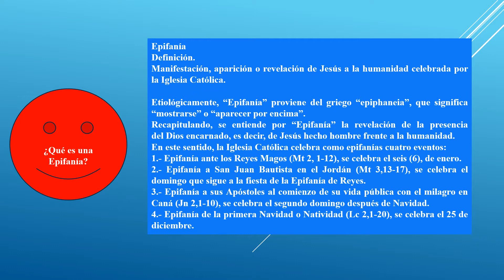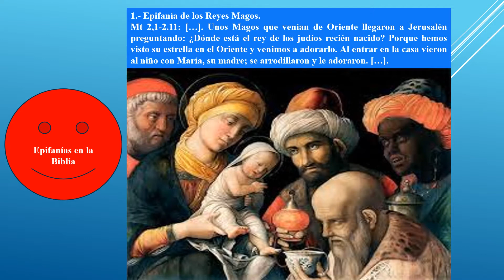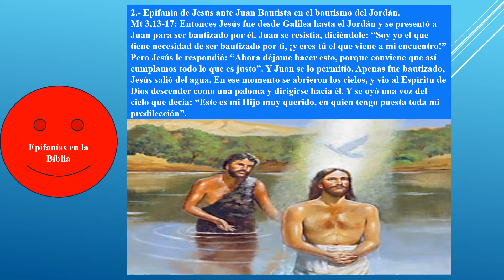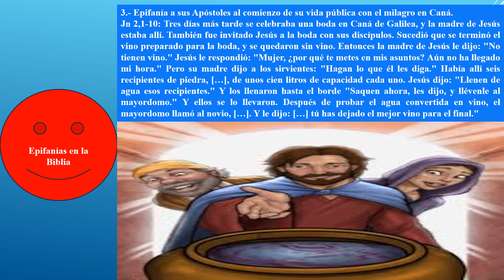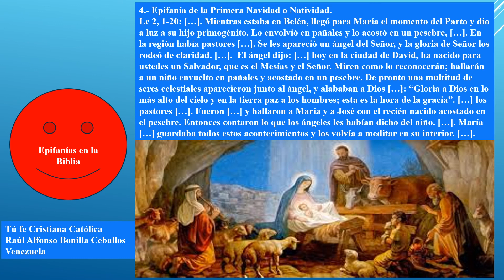¿Qué es una Epifanía?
“Epifanía” se entiende como la revelación de la presencia del Dios encarnado, es decir, de Jesús hecho hombre frente a la humanidad.